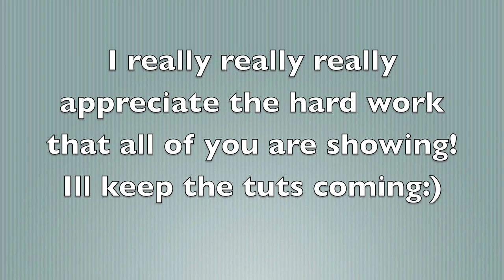Contest UPDATE FINALLY!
Please DO NOT TAKE THE SONG AWAY. Thanks so much for all the subs and amazing video responses!!!
My Etsy NEW